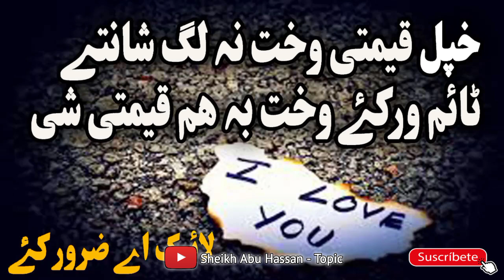Da Ronaldo wada | Sheikh Abu Hassan Ishaq Swati | Pashto Bayan | lesson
abu hassan,
sheikh abu hassan sawalat jawabat,
shaikh abu hassan ishaq swati,
Islamic,
Pashto bayan,
pashto bayan,
pashto naat,
abu hassan,
naat,
swati,
sheikh,